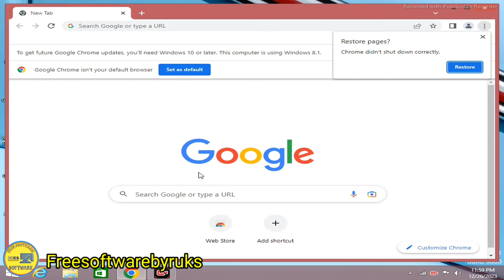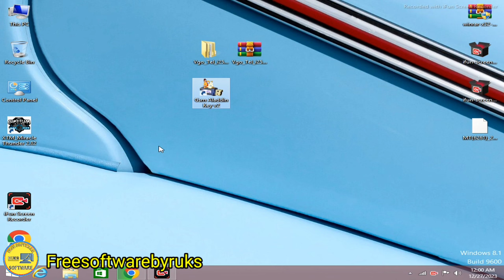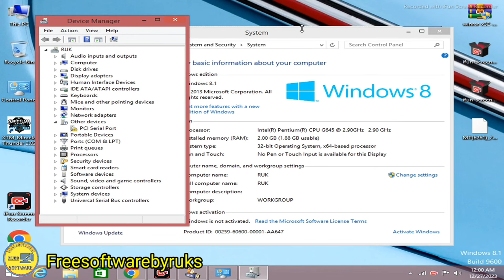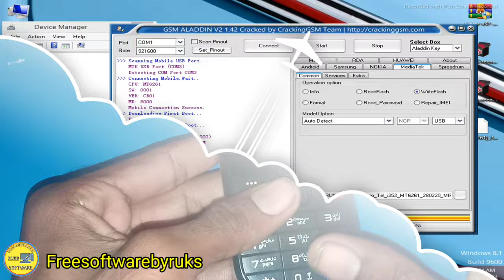Vgo Tel i251New Full Flashing Software Problem All Solve MTK All Mobile flashing Free Tool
MediaTek keypad all mobile flashing
no service problem
invalid sim problem
Emergency problem